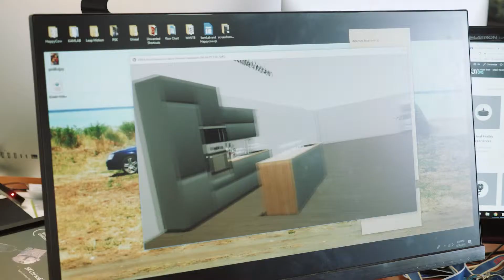Afi, UC MBA Student: Tackling his future, face forward.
Afi works for Jix, a Cross Reality start-up company. See how he is applying the practical aspects he’s learning from the UC MBA to his work environment